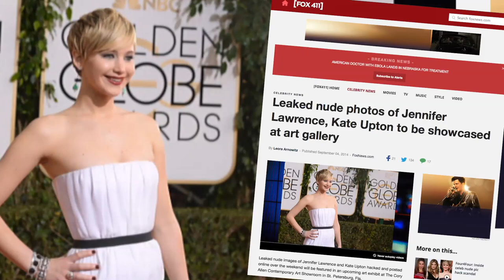Leaked Nude Photos of Jennifer Lawrence, Kate Upton to be Shown in Art Gallery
Leaked Nude Pics of Jennifer Lawrence, Kate Upton to be Shown in Art Gallery

The leaked nude photos of Jennifer Lawrence and Kate Upton may be popping up in Florida art gallery. As John Basedow (@JohnBasedow) reports, the hacked naked images of the Oscar winner and Sports Illustrated cover girl could be included in an art exhibit called 'No Delete,' even though both ladies' legal teams have threatened to prosecute anyone who posts or duplicates the stolen pics.